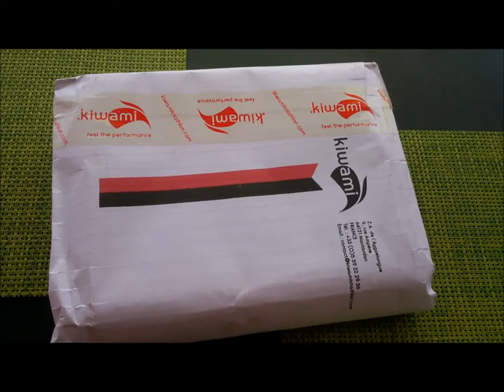Test short trail KIWAMI Avis-Sportifs